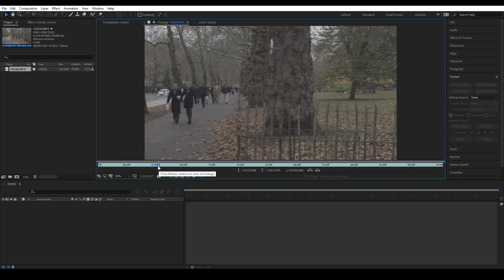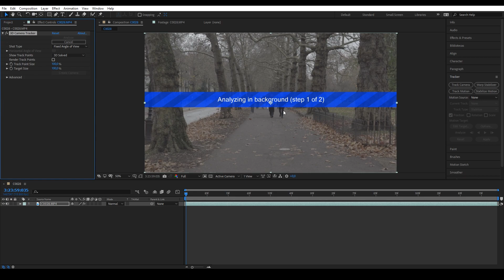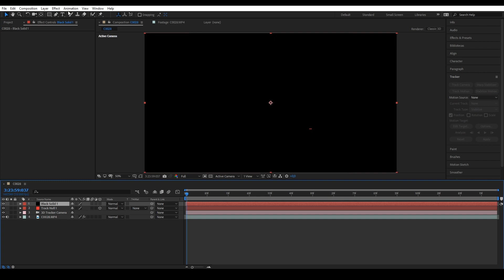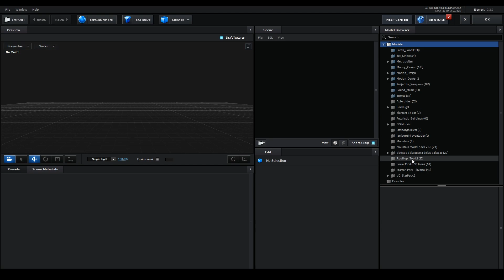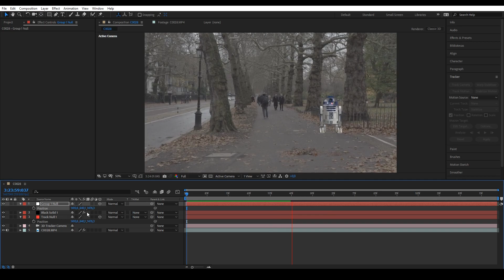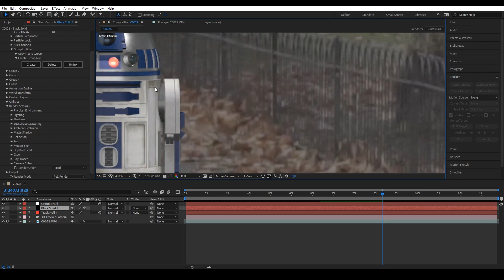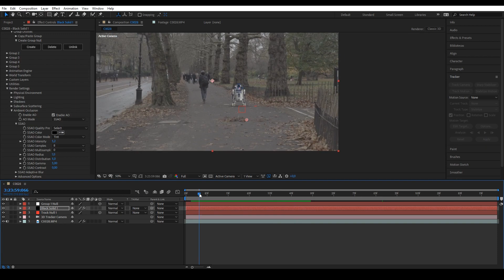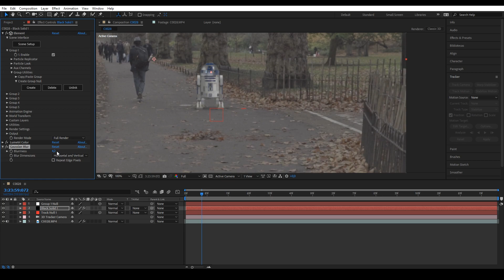camera tracker* after effects / Elements 3D / Integración de Objeto / Jose Bulnes Filmmaker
Equipo usado:
Sony A6300
GoPro 6